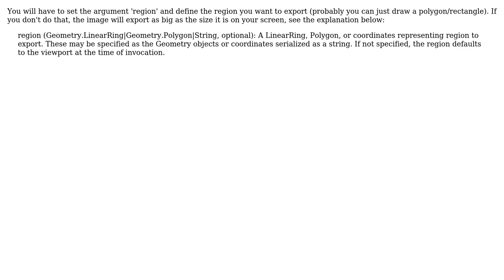GIS: Export image to drive eror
With thanks & praise to God, and with thanks to the many people who have made this project possible! | Content (except music & images) licensed under CC BY-SA | Music | Images & others | With thanks to user Tony user Kuik user JepsonNomad and the Stack Exchange Network Trademarks are property of their respective owners. You are responsible for your own actions.